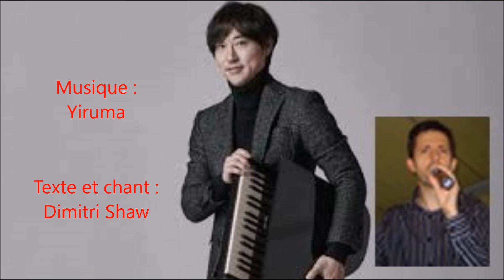Demain (Dimitri Shaw-Yiruma)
Thank you Yirima for your music.
Merci Mumu pour le mixage.